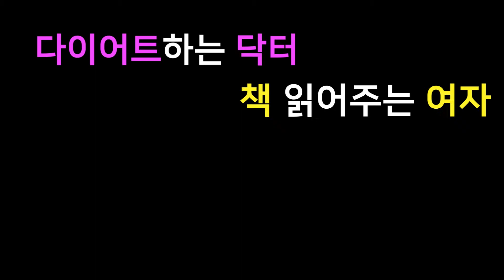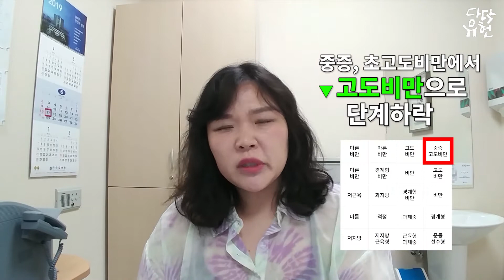초고도비만 탈출 그리고 고도비만 진입! 다이어트 첫번째 목표 달성하다 [중증고도비만 의사 / 다이어트하는닥터 다닥유현]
다닥유현 시리즈의 첫 영상으로 비만의 진단기준을 이야기하면서 나는 비만도 아니고, 고도비만도 아니고 중증고도비만 / 초고도비만 의사라는 걸 밝혔었다 ㅎㅎㅎㅎ
그리고 드디어 첫번째 다이어트목표달성 함!! 초고도비만탈출 그리고 고도비만진입 ㅎㅎㅎㅎ

이제 초고도비만의사 아니고, 고도비만의사 다닥유현입니다! ㅎㅎㅎ

이번주 정말 정신 없이 보내다보니 오늘 다닥유현 영상 업로드 시간을 놓치고 말았습니다  ㅜㅠ그래도 기쁜 소식~ & 자축의 영상!!드디어 1차 목표였던 고도비만 진입에 성공했습니다 ㅋㅋㅋㅋㅋ중증고도비만 초고도비만 에서 고도비만으로 넘어갔다고 해서 큰 차이는 없지만 그래도 기쁘네요 ㅎㅎㅎ

과거에 수차례 다이어트를 해본 결과, 중증고도비만 / 초고도비만에서는 5kg, 10kg 뺀다고 해서 사람들이 볼 수 있을 정도로 차이가 나지 않고 한 20kg 정도는 빼야 알더라구요 ㅋㅋㅋ 욕심 부리지 않고 꾸준히 하렵니다~영상에서 이야기한 것처럼 지금 전혀 지치거나 더이상 못해먹겠다 싶지 않은 것이 가장 기쁘네요 ㅎㅎㅎ

❤다이어트하는 닥터 다닥유현과 함께 같이 건강하고 싶다면
같이건강 네이버 카페를 방문해보세요!

▶유튜버&의사 유현이 아닌 구멍숭숭 허당꽈당 다닥유현의 Real 일상생활이 궁금하시다면
다닥유현의 네이버 블로그!

💙혼자서는 힘들 고도비만 다이어트 함께하고 싶다면
같이건강 인스타그램

▶다닥유현이 나긋나긋한 목소리로 책읽어드립니다!
책읽는의사, 병원밖의사 김유현을 오디오로만 듣고 싶다면